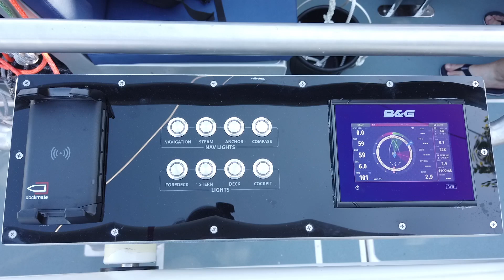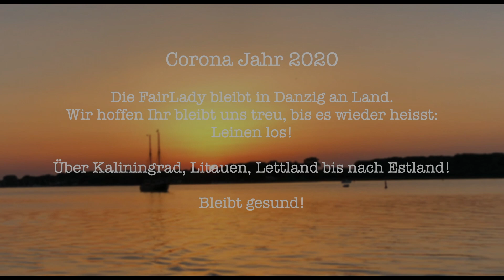Viator Explorer 42 DS, ein innovatives Konzept einer Segelyacht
Im Corona Sommer 2020 kamen wir nicht nach Danzig zu unserer Winga. Da wir sowieso in den Norden mussten, beschlossen wir einen Abstecher nach Medenblik (NL) zu machen und trafen dort auf Familie Heimer, die Co - Entwickler der Viator Explorer 42 DS sind. Fasziniert hat uns das innovative Konzept dieser Yacht.Genaue Infos bekommt Ihr

Folgt unserem Segelboot FairLady, einer Winga 87, die Küste immer Steuerbord, einmal um die Ostsee!
 Entdeckt mit uns einen Sommer lang Geschichte , Natur und Segeln entlang der Ostseeküste.